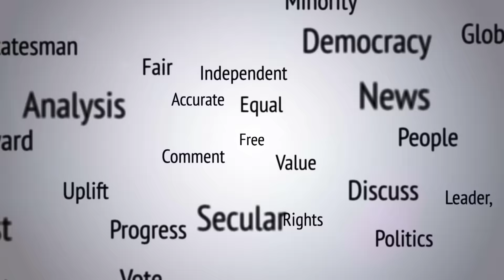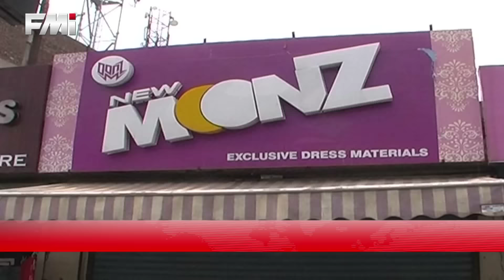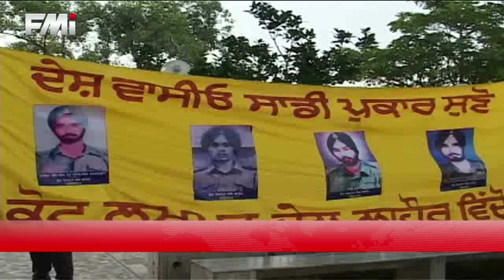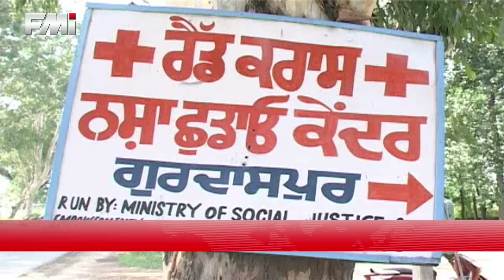FMI NEWS - June 25